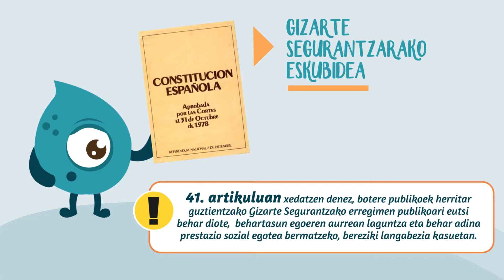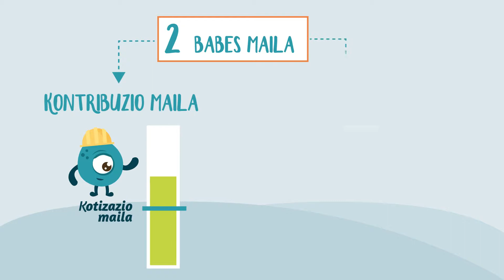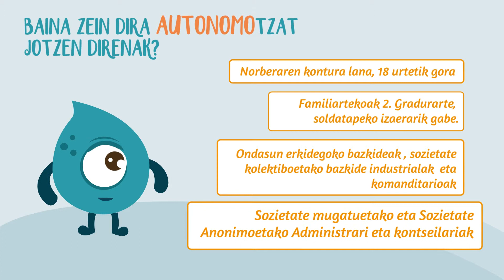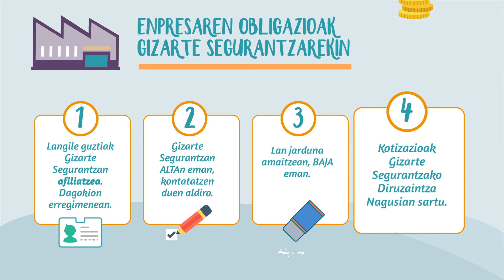Heziraul 7.1 Gizarte segurantzako prestazioak